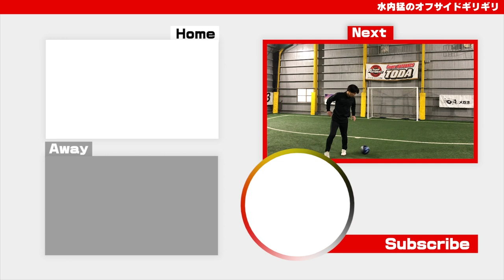【ぎりぎりトーク】野人と呼ばれたあの人の伝説！！”サッカーって世界と繋がるんだよね”【勝村政信】